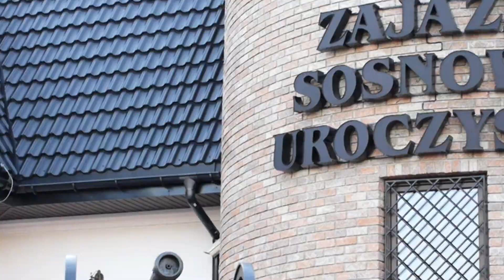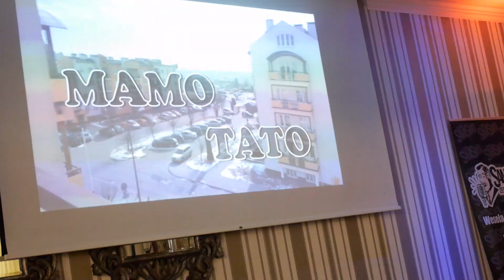Klaudia i Oskar